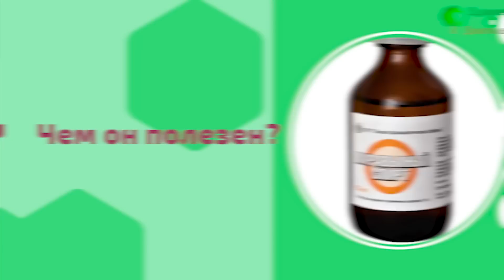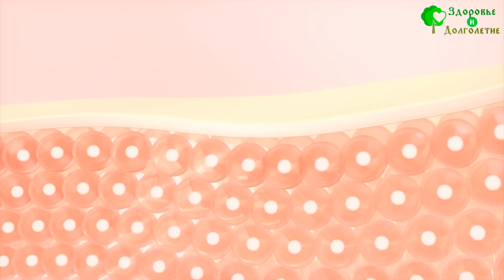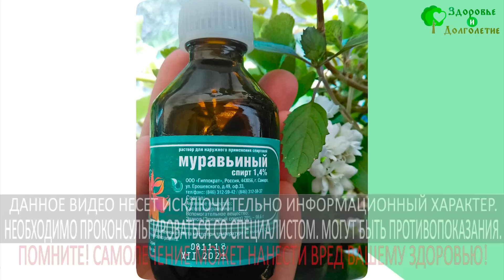От ПОДАГРЫ лучше средства нет! Выводит мочевую и кристаллы!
Негормональная поддержка во время климакса - витамины с фитоэстрогенами из Великобритании!

Что такое муравьиный спирт? Почему его нужно наносить на стопы? Как это помогает при подагре? И какие ещё проблемы способны решить эти процедуры? Сегодня поделимся тремя рецептами лечения с помощью муравьиного спирта.

➤➤➤ВНИМАНИЕ!